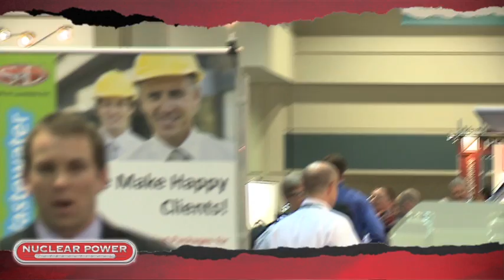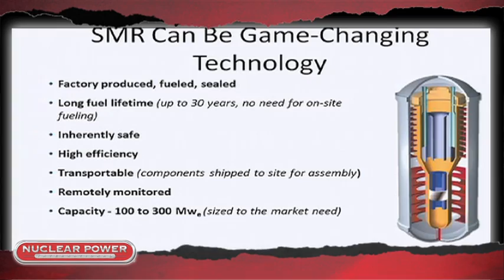POWER-GEN International 2010 Video Show Daily - Wednesday, Dec. 15, 2010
POWER-GEN International's 2010 Video Show Daily: Wednesday, December 15, 2010. Orange County Convention Center, West Halls | Orlando, Florida